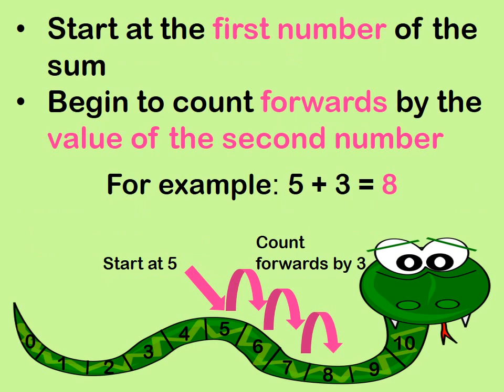Adding Using a Number Line - Teaching Resource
KS1 Maths Teaching Resources - Adding Using a Number Line.

In this teaching resource pupils learn how to use a number line to add two one-digit numbers (including zero) together.